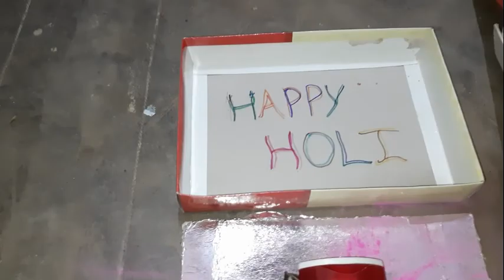Colour Splashing Machine - Holi Special - Think Another Way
Colour Splashing Machine - Holi Special

Hello Guys,
                     Today I Have A Colour Splashing Rube Goldberg Machine For You. As You Know The Festival Of Holi Is Coming So I Made A Holi Special Video. This Is A Type Of Chain Reaction In Which Everything Is Connected To One Another. You Just Have To Put One Ball In The Beginning Then The Machine Starts Doing Its Work. I Hope You Enjoy It.

If You Enjoy Do Check My Previous Videos And Share This One To Your Friends And Family Members And Wherever You Want.